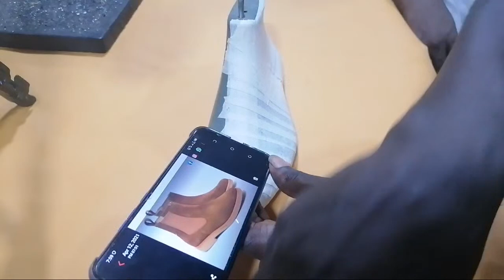In Class Elastic Chelsea Boot Making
My school of Shoemaking and craft is a human development and skill acquisition center where i teach non teach on how to improve their craft and make their dream of being a master craft a reality. Offline in our workspace and online my Video learning platform,